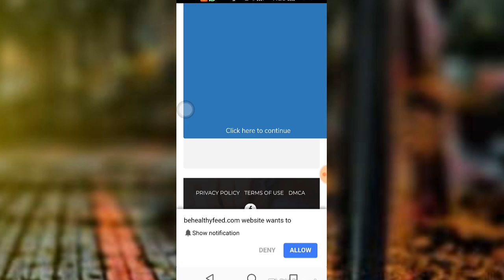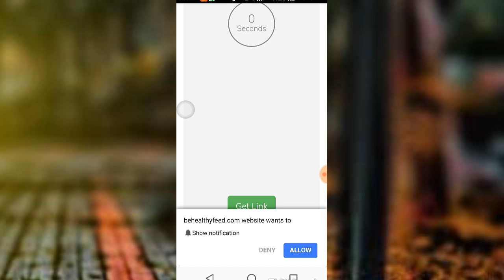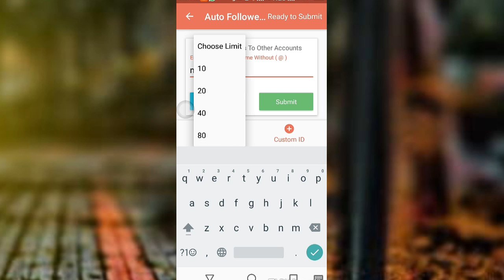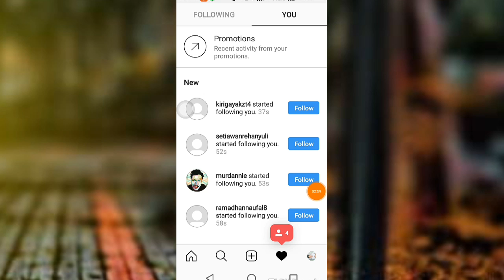How to increase Instagram followers in hindi 2019 Instagram followers like comment kese badhaye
Aaj mh aap logo ko btata hu ki aap logo ko btata hu ki aap Instagram me followers likes kese badhaye

Followers increase on Instagram